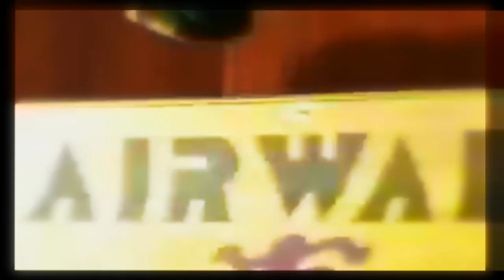Public Squares: Your Mental Illness Is Bumming Me Out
Cleveland Punk Rock and Roll